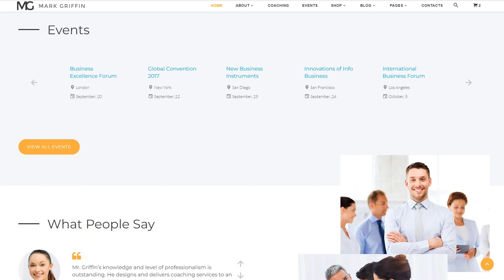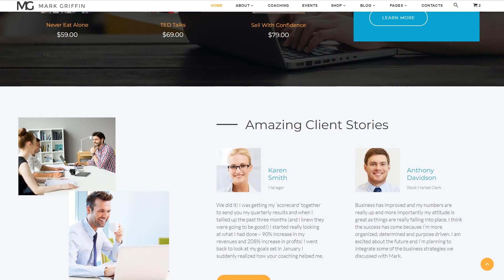Business Coach Responsive Multipage Website Template by WT - 62311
This one comes with Responsive, Bootstrap, Sliced PSD, Dropdown Menu, Google map, Tabs, Gallery, HTML 5, JQuery, HTML plus JS

Bootstrap is an open-source framework for web page and applications design.
Bootstrap enables you to create better websites quicker and easier.
Find fresh Bootstrap website designs here
Responsive design ensures that the webpage changes its size and shape to match any type of screen, from the smallest touch screen phones to the largest Desktop displays. For any gadget, webpage components widen or lessen to seem perfect.
It doesn't matter what sort of gadget your consumers could utilize to enter the website page - they can see a vivid picture having a easy navigation menu. It is really an especially worthwhile function, taking into account that the vast majority of web users now prefer their mobile phones for web browsing.
Latest Responsive website templates here